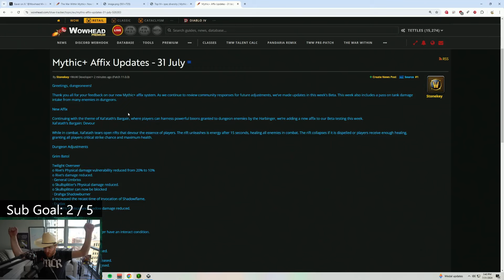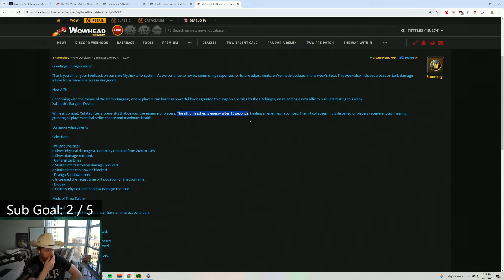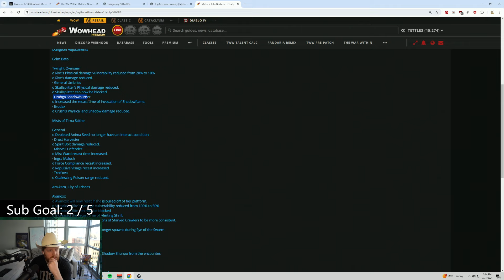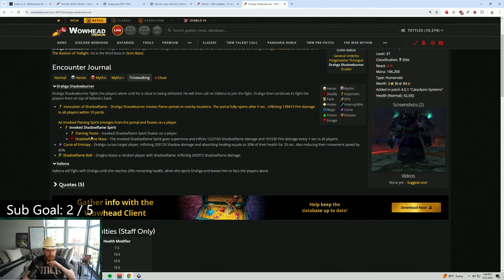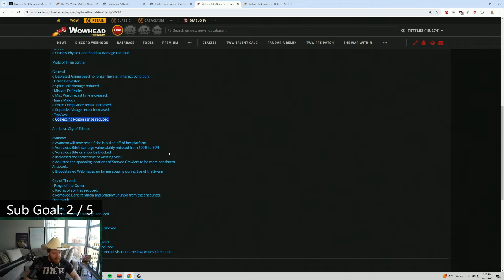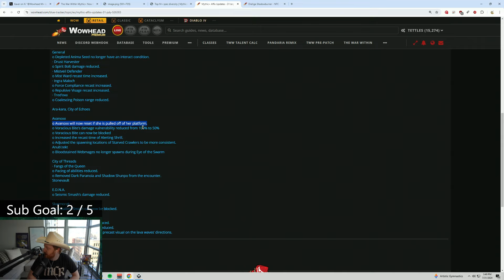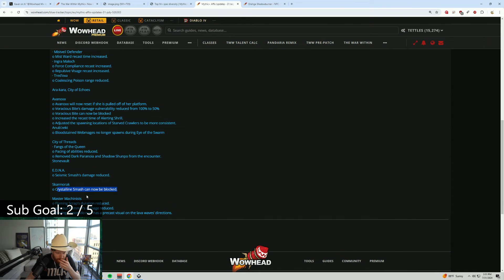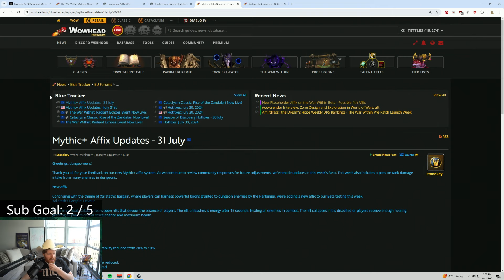ANOTHER NEW Affix + Large Dungeon Tuning in The War Within!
This week we have more dungeon tuning and a brand new affix. It's named Devour. deez...